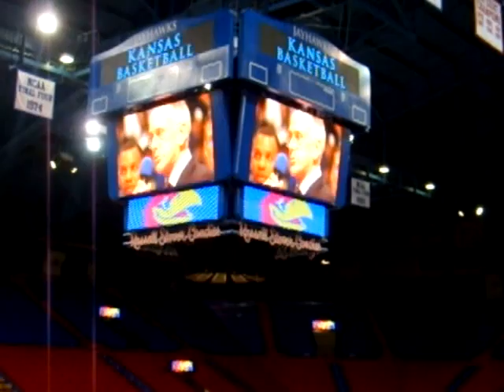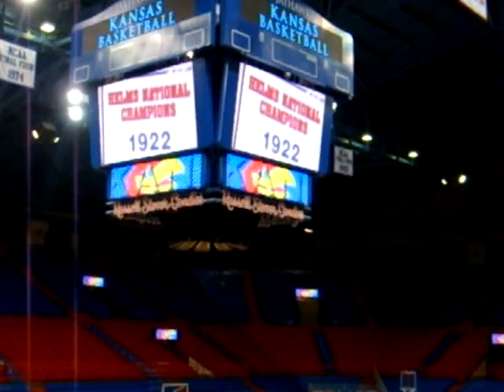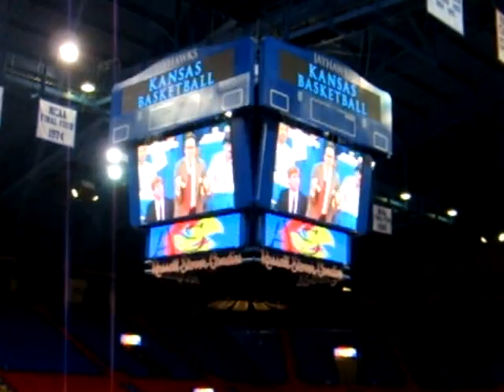2008 Kansas Jayhawks Highlight Video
Highlight video - March 30, 2008